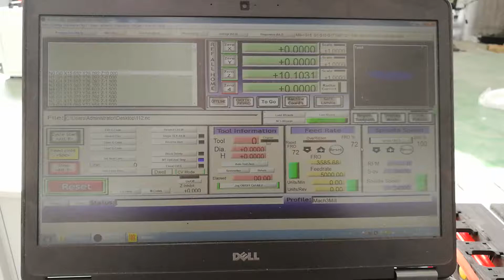mach3 controller 6090 cnc router engraving machine test for Deniss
Nina Li
Skype:acctek18